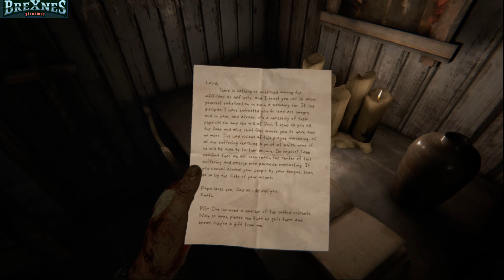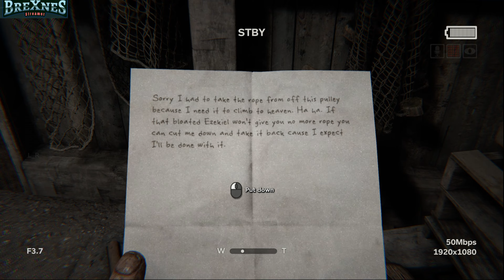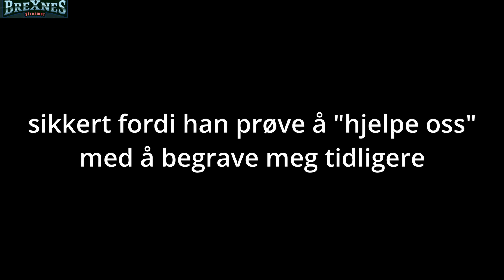Outlast 2 | #06 | Jeg skjønner ikke en dritt [4K]